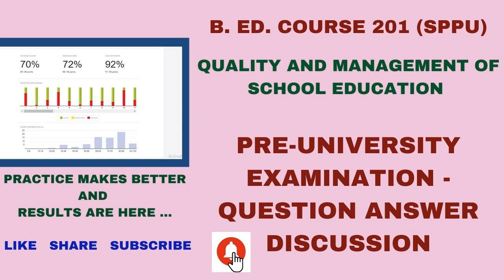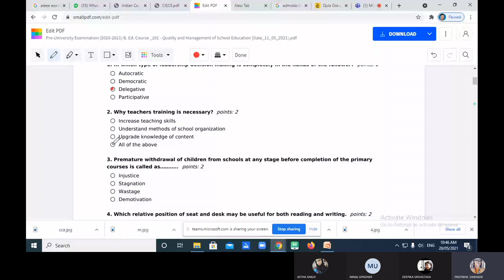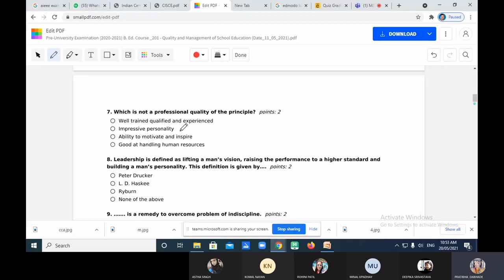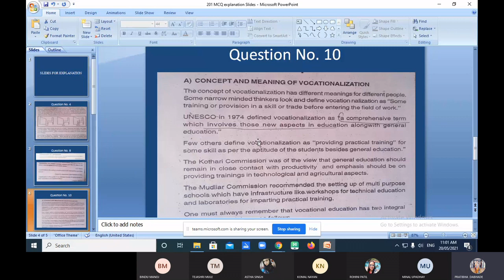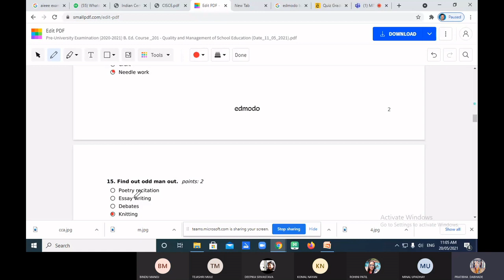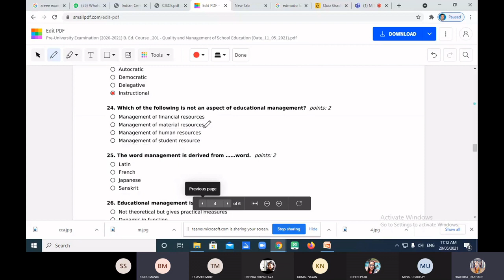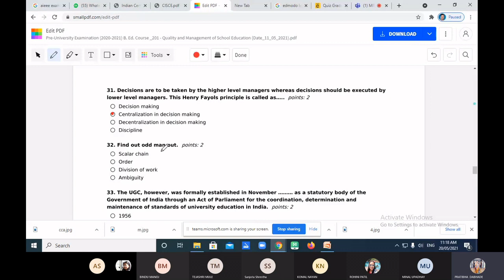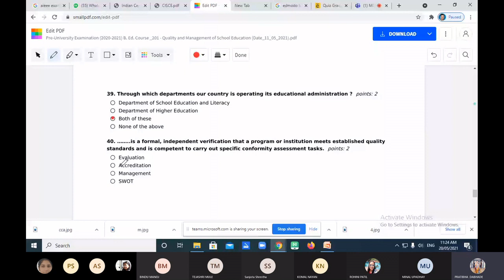MCQs | Quality and Management of School Education | Educational Management BED Course 201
This video is about question-answer discussion on Pre-university Exam B.Ed. Course 201: Quality and Management of School Education. Some questions were discussed in the previous videos while taking drilling on 201 MCQ's. So same discussion is avoided here. Link of previous videos are given bellow.